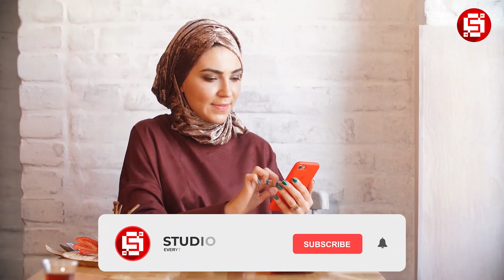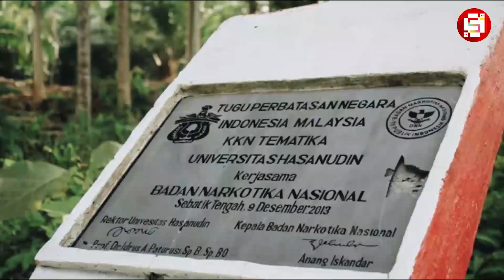PARAH, WILAYAH INDONESIA MAKIN SEMPIT !!! Inilah 5 Pulau Indonesia yang Diklaim Negara Tetangga!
Tak terbantahkan nih, bahwa Indonesia merupakan negara kepulauan terbesar di dunia yang dilimpahi kekayaan dan keindahan alam eksotik nan luar biasa. Jumlah pulau yang ada di Indonesia pun mencapai ribuan. Namun di balik itu Studio Lovers, ternyata ada beberapa negara yang hendak berambisi merebut pulau yang nyata-nyata menjadi bagian tanah air. Nah, pulau apa saja yang diklaim milik negara tetangga. Nggak pake lama, yuks kita singkap beritanya melalui video berikut ini